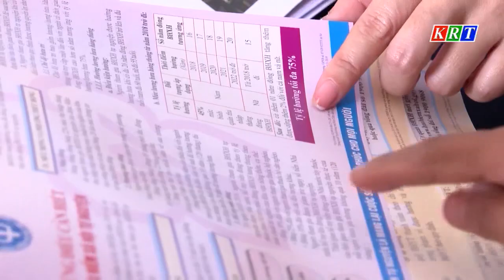Tổng thu BHXH, BHYT, BHTN đạt trên 740 tỷ đồng